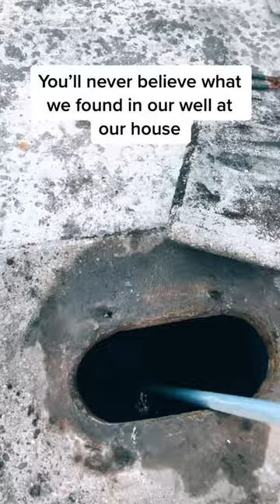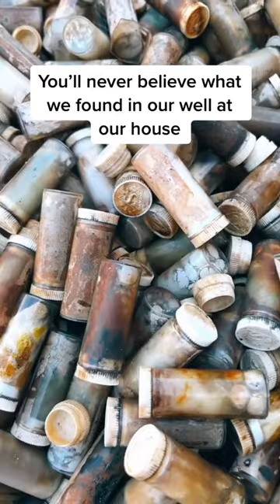Stash of Pills Discovered in Old Cistern || ViralHog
Occurred on October 19, 2022 / Proctorville, Ohio, USA

We found all of these in an old cistern ( well) on our property.  What we discovered is mind blowing. Pills and pills bottles disposed of decades ago and were left to never be discovered we assume